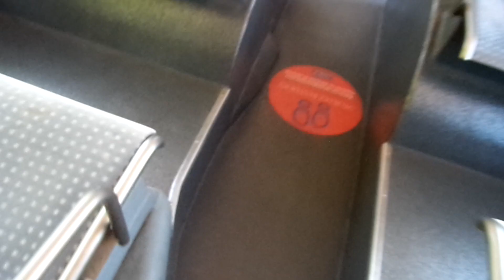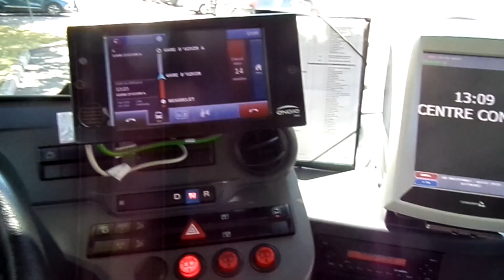Tour- Mercedes Citaro O295 G Transdev N'4 Île-de-France 74290 FA-783-YX Ligne A at Ozoir-la-Ferrière